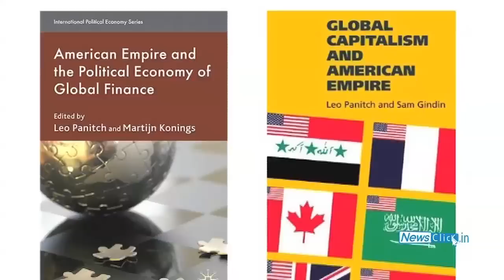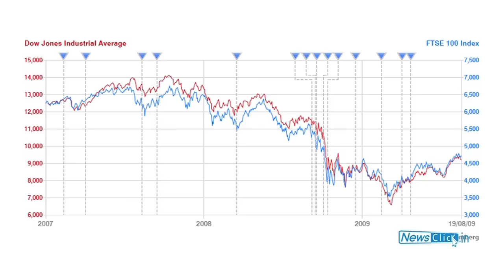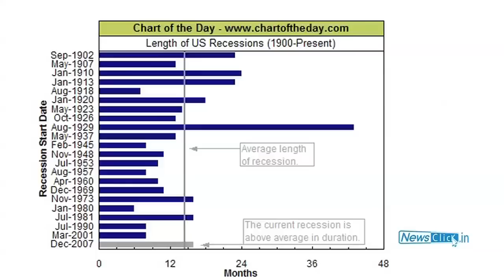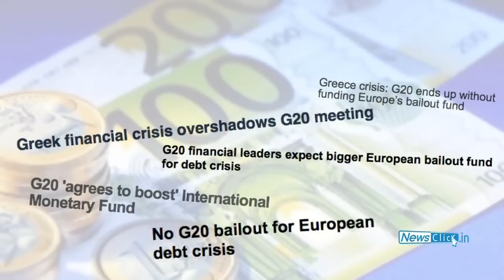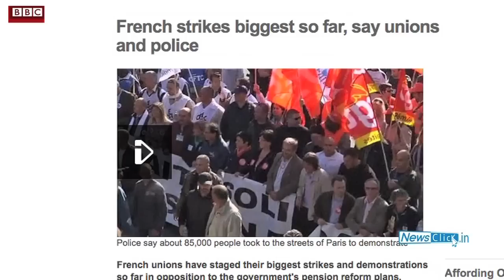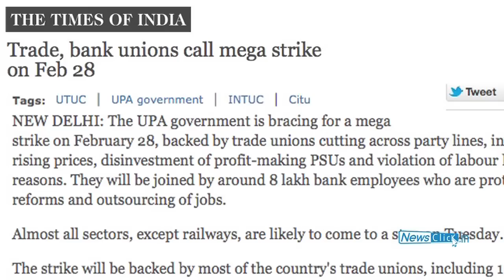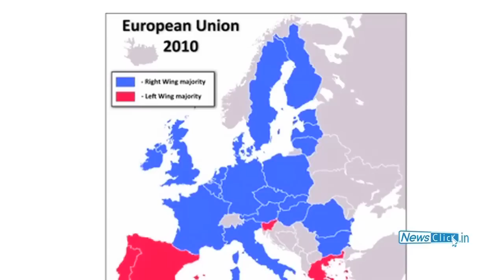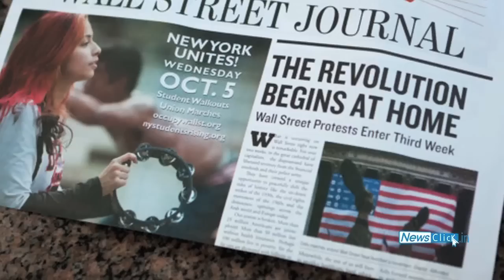Leo Panitch: The Challenge is to Move Beyond Protests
Professor Leo Panitch, Editor of Socialist Register and a ell-known Marxist thinker discusses the need to go beyond resistance and opening out political space for change. This is the challenge before the movements today, ranging from the Occupy Movements to the Indignados.